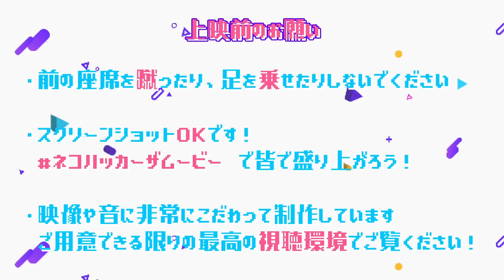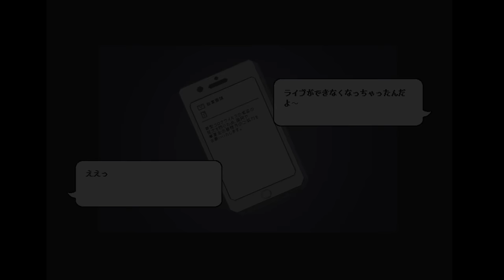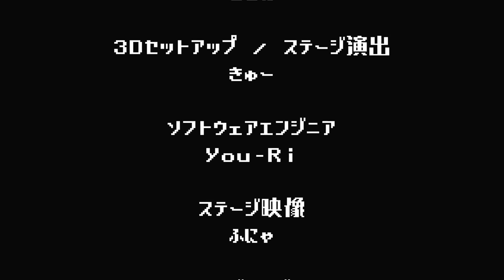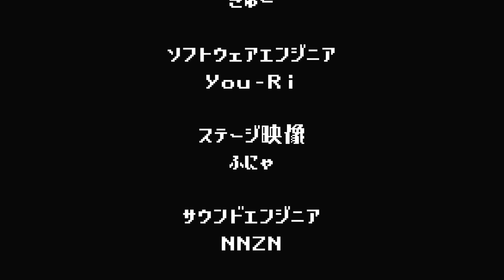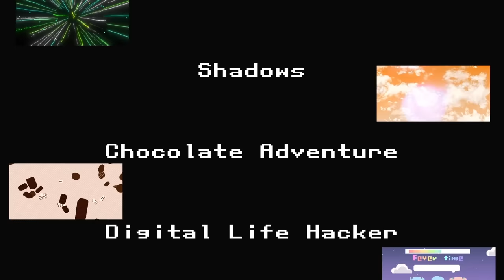Neko Hacker THE MOVIE - ネコハッカー ザ ムービー -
Neko Hacker THE MOVIEの再上映アーカイブです！
リアルイベントにも是非来てください！

"Neko Hacker THE MOVIE" Credit
Guest Vocals           :   をとは
Guest Vocals           :   KMNZ
Costume Design     :   きあと
Character Model     :   ひかがみひなみ
Stage Model            :   HOJI
Costume Model      :   OFUJI
3D Engineer             :   きゅー
Software Engineer  :   You-Ri
Stage Movie            :   ふにゃ
Story Movie             :   をとは
Event Logo              :   アジャラカ
Sound Engineer      :   NNZN

▼ 利用規約
歌ってみた、演奏してみた、自作MV、リミックス等の二次創作OK
YouTubeやTikTokの動画のBGMやOP ED、BeatSaberやVRのワールドへの利用OK

‹Neko Hacker›
ギタリスト・トラックメイカーのSeraと作詞・メロディメイカーのかっさんの二人組ユニット。
Kawaii Future Rockという独自のジャンルを開拓し、日本の音楽を世界に広めるため活動している。
“Our mission is to spread Japanese music all over the world.”